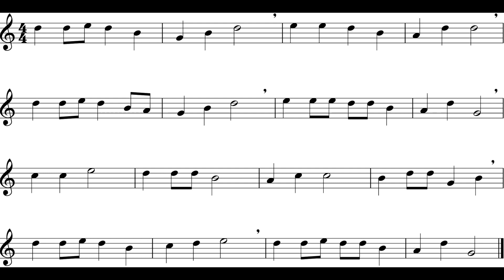Up on the Housetop (Alto Sax) *170*